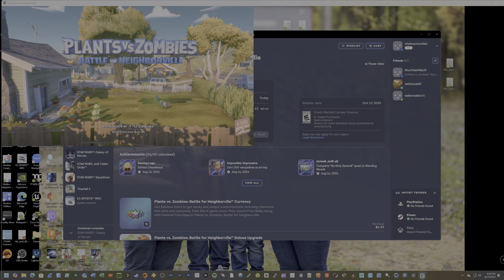Plants vs Zombies Battle for Neighborville 2024 08 23